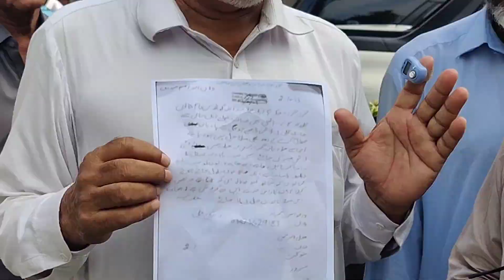TMC//IBRAHIM/HAIDRI//SAWERAG/KA/MASAL/ABDULAH//GOTH//KI//COMPLAN //PAR// FIL//FOR/AMAL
javed arfani tv